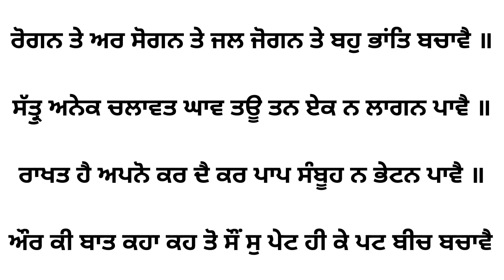ਅਕਾਲ ਕਵਚ / AKKAL KAVACH "ROGAN TE ARU SOGAN TE"